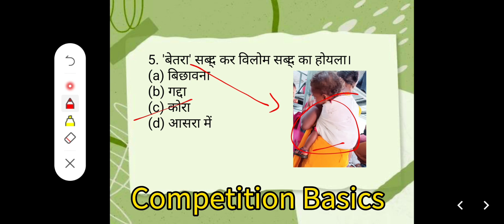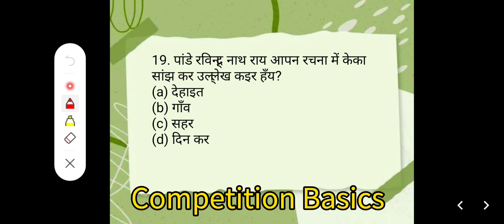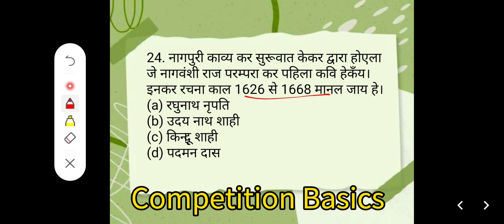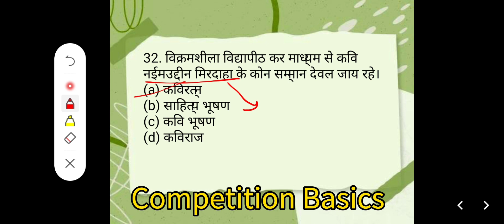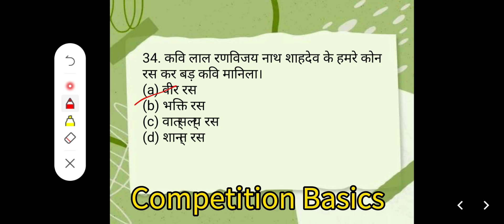नागपुरी शिष्ट गीत और कविता MCQ(1)l by Rohit sir